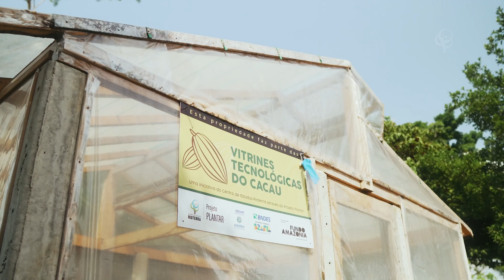Nosso Cacau - Família Freitas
Evando e Selma são pai e filha, produzem cacau no sistema agroflorestal. O reflexo é a geração de renda aliada à conservação ambiental.